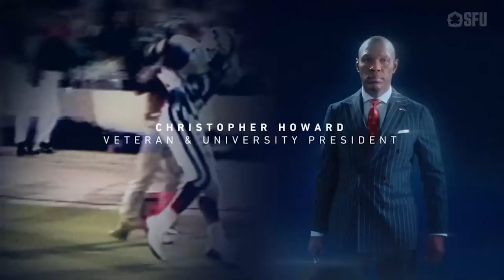SFU Basketball: Simon Fraser University vs. Seattle Pacific University - January 22nd, 2022